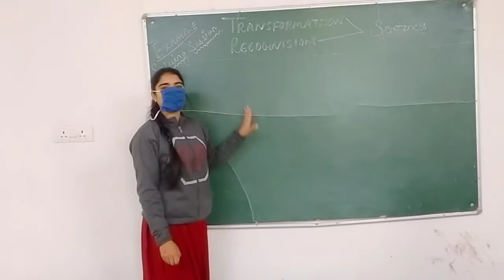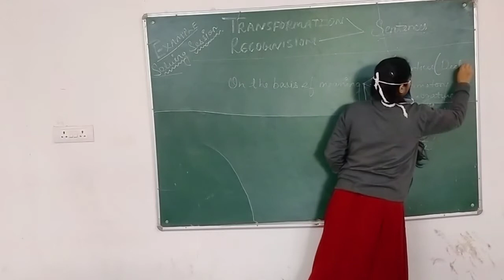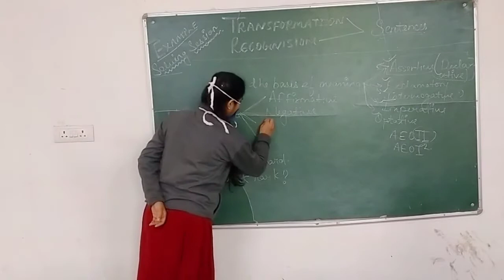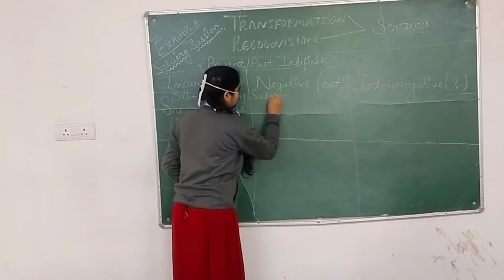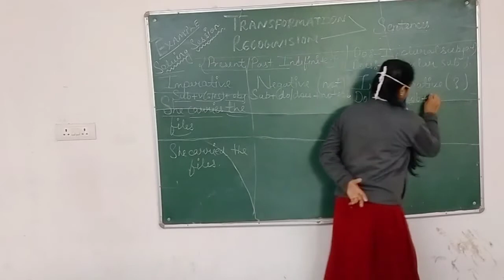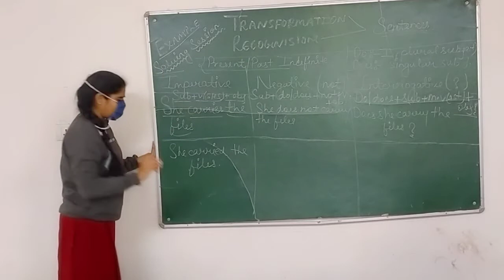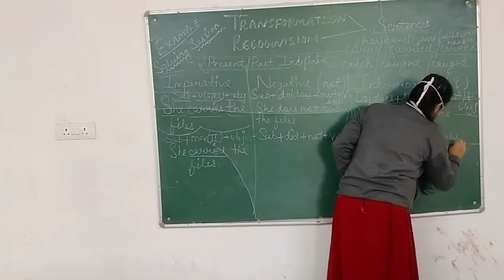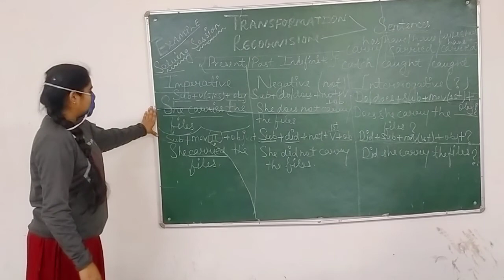GRAMMAR (Sentences )Part -3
Conversion of Sentences